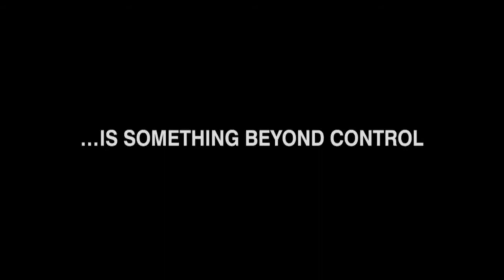Basic Instinct (film 1992) TRAILER ITALIANO 2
ACQUISTA SU AMAZON